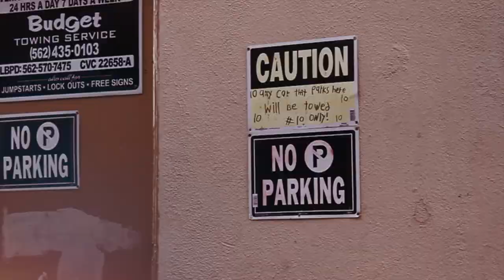Bandino - ''That Part'' (Official Music Video) [Dir.By @rwfilmss]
''That Part'' Starring Bandino
Filmed & Edited By @rwfilmss